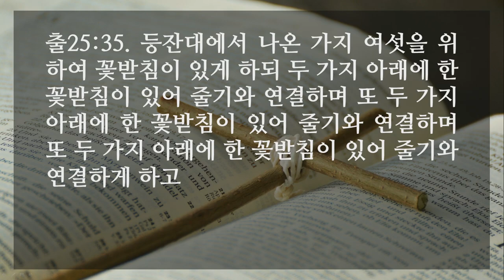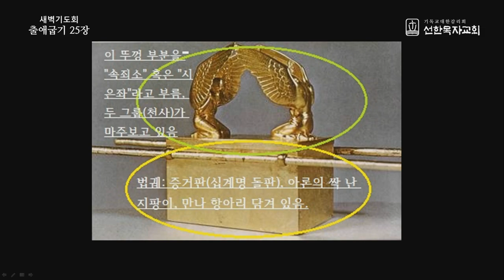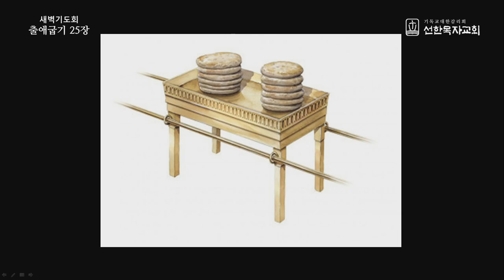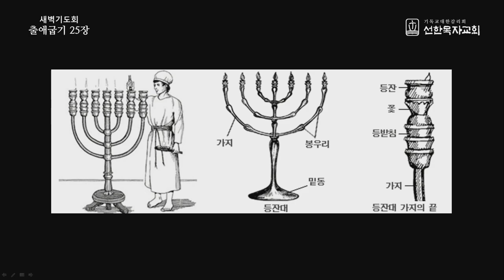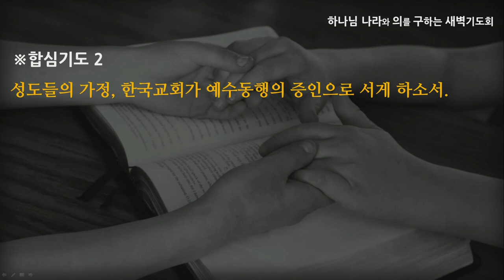[선한목자교회] 새벽기도 2022년 05월 17일 | 하나님의 제일 관심 - 최왕락 목사 [출애굽기 25:1-40]